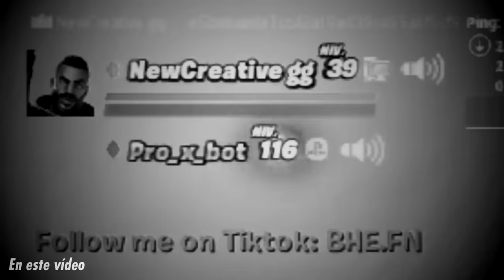Niño de 10 Años muy TOXICO me INSULTA en Fortnite y termina así... *viene su madre*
EL NIÑO MAS TOXICO DE FORTNITE

► ¡Sígueme!